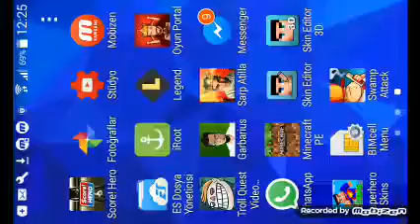Swamp attack online oynama